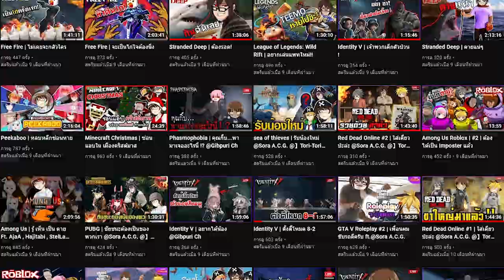GTA V Roleplay MYSTIC UNIVERSITY | #11 | เจ้าเซื่อเรื่องพญานาคบ่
หลังจากไปเรียนวิชาสมุนไพรและวิชาไม้กวาดมา ก็ได้แวะไปดูดวงกับแม่หมอสุดสวยและรอดพ้นผส.ได้ เรื่องราวต่อจากเขาจะได้พบเจอกับเรื่องอะไรอีก ไปรับชมกันได้เลยครับ

⚱ ช่องทางTwitter ⚱